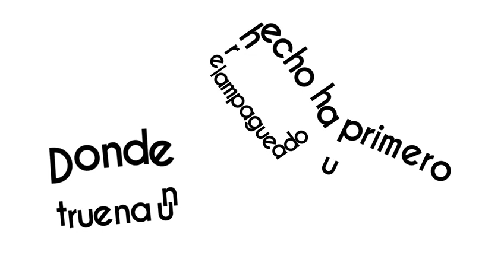Festival de las ideas 2024 Explosióncreativa ¡Disponible ahora! en VértigoPolítico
Festival de las ideas 2024 Explosióncreativa ¡Disponible ahora! en VértigoPolítico Animación